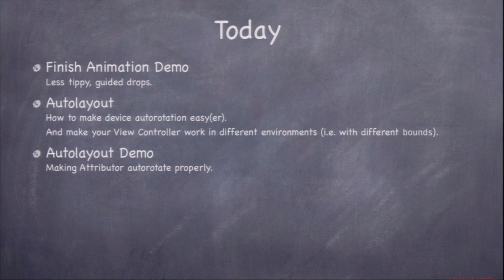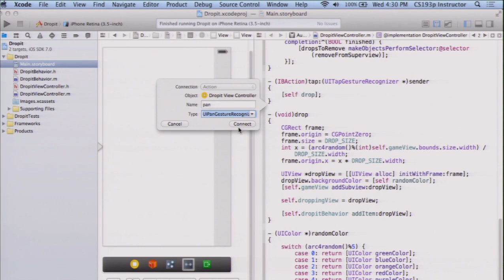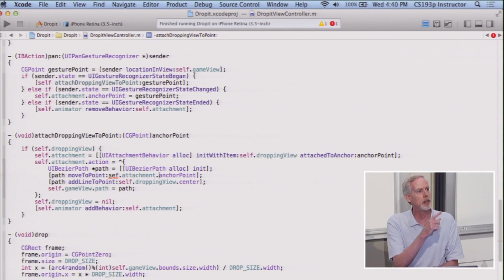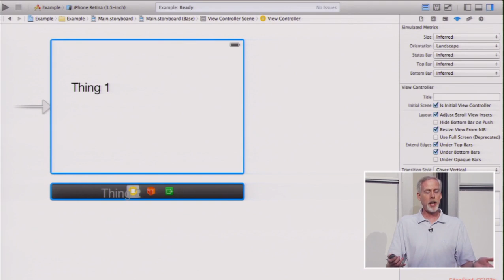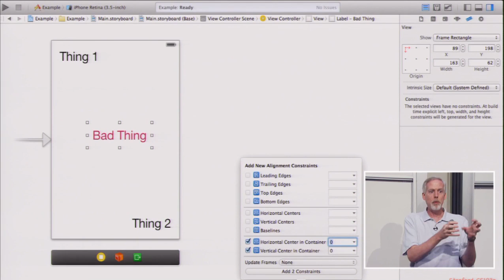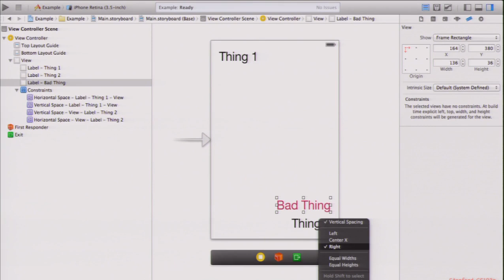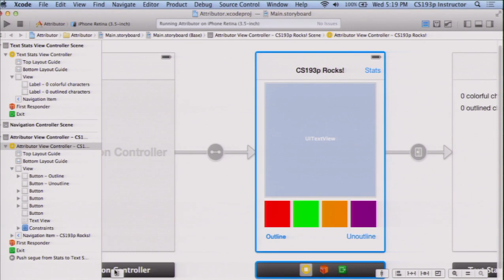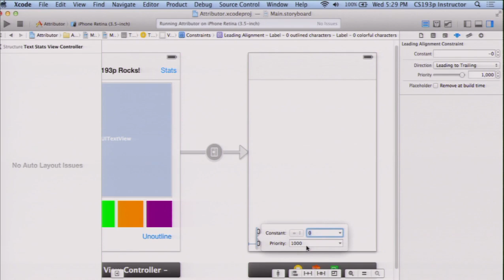Stanford University Developing iOS 7 Apps: Lecture 9 - Animation and Autolayout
This is a lecture of the course as it was published by Stanford University. It has Creative Commons rights.